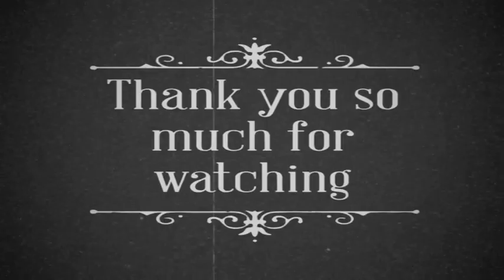I am 14 and thats DEEEP|| Typoman Mobile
DARN!!THIS IS DEEEEEEP||Typoman

so. I AM BACK GUYS!sorry i have to skip a week,coz i wasn't feeling the content and lost my mojo on youtube coz of real life shit, so i hope you guys can forgive me for the screwup that i have made

●The Game in this video:

Typoman(Android)

●Equipment used in recording:
     □Samsung j5 :

Song in the intro-Mocking bird

Song in the outro-Fireside Serenade